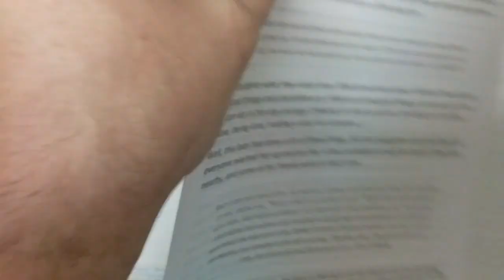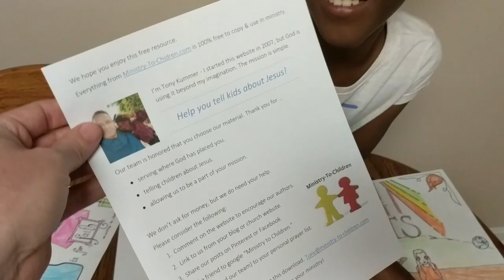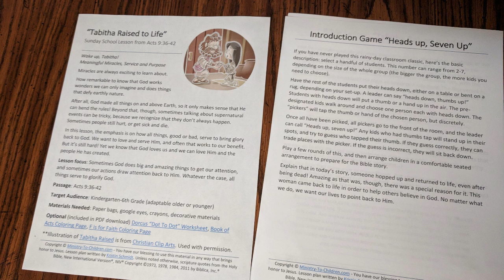Tabitha Raised (Acts 9:36-42) Sunday School Lesson for May 12 2019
Ariana (too cute) ❤ wanted to show off her work and do a little promotion for our new lesson plan from Acts 9 about Tabitha (aka Dorcas) being raised back to life. 👍